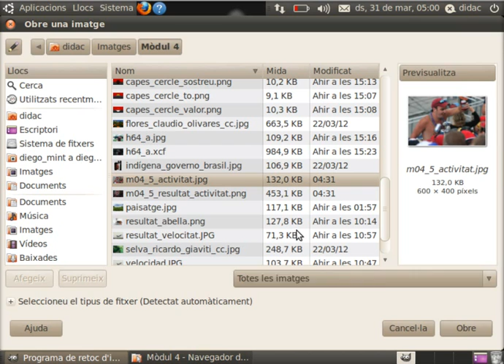[Aula OX] GIMP-m04 Modes capes